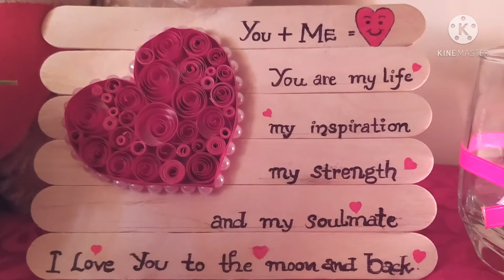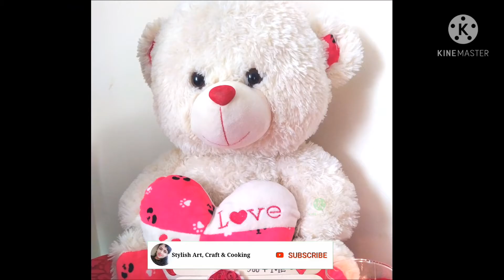DIY||Valentine's Day Special Craft|Handmade valentine's Day Gift|Quilled Heart||Popsicle stick Craft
Hii dears 🥰

Happy Valentines day ♥️in advance to all of you ❤️

In today's video I'll be showing you how to make a cute handmade gift for this valentines day.It's very easy to make so do try it out...
Please Share your Feedbacks and suggestions through comments...

Tnq 😊

Vichitha Roshan ❤️